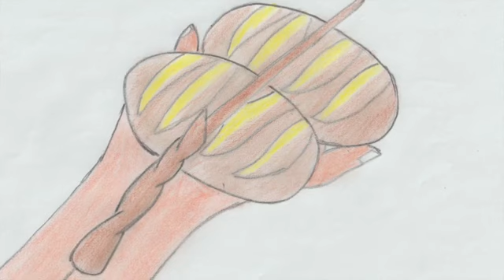El agua de la vida | Crecemos leyendo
Serie: Crecemos leyendo
Video: El agua de la vida

Había una vez un rey muy enfermo, lo único que lo podía salvar era el agua de la vida pero de sus 3 hijos, sólo el menor halló el agua de la vida y en ese viaje igual se enamoró. Sus hermanos mayores por ser groseros, jamás encontraron el agua de la vida, aprendieron todos una lección, el menor aprendió que siempre tiene que ser amable y los mayores que no deben de ser groseros con ninguna persona.

La UPN, a través de la Dirección de Difusión y Extensión Universitaria, con el propósito de fomentar la lectura, pone a su disposición una serie de video del proyecto de Crecemos leyendo, creado por un grupo de ciudadanos que trabajan por la educación de niños y jóvenes, a través de la promoción de la lectura.